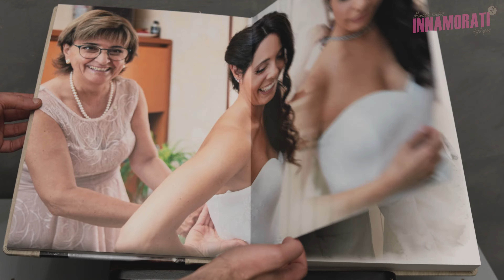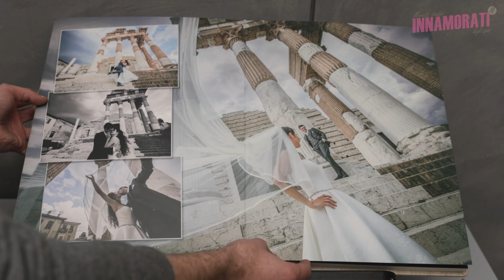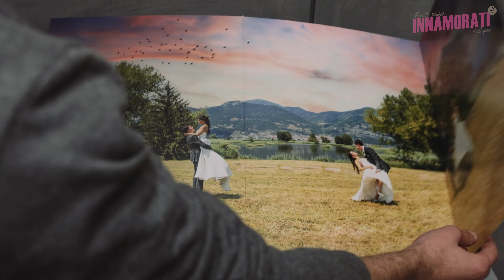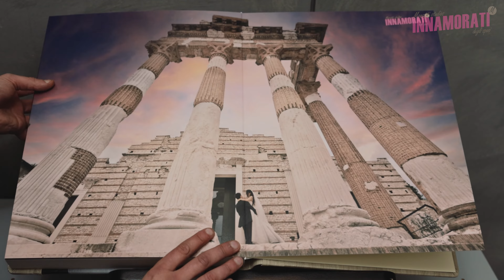Simona e Luca | Album Wedding | Corte Priore